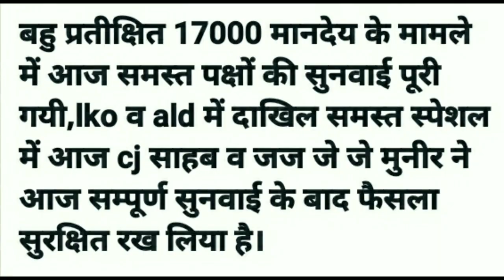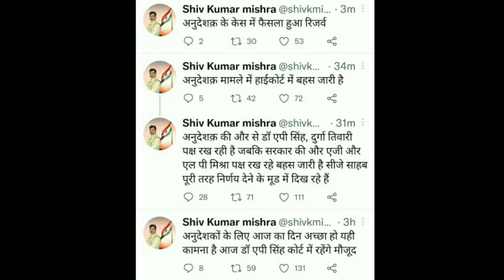यूपी अनुदेशक मानदेय 17000 मामला रिजर्व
माननीय जज साहब नें कहा अनुदेशकों के मामले में अब आदेश सुनना है

31अगस्त अनुदेशक केस पर सभी का ध्यान

साथियों नमस्कार !

अनुदेशक न्यूज़ इंडिपेंडेंट जर्नलिज़्म को सपोर्ट करने वाले व्यक्तियों से आर्थिक सहयोग की आकांक्षा करता है आप चैनल की बेहतरी के लिए